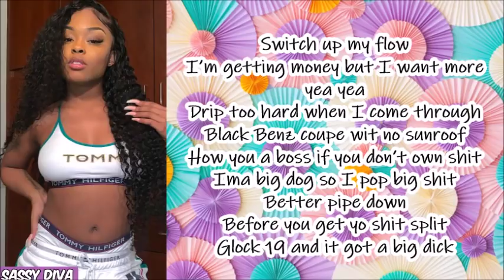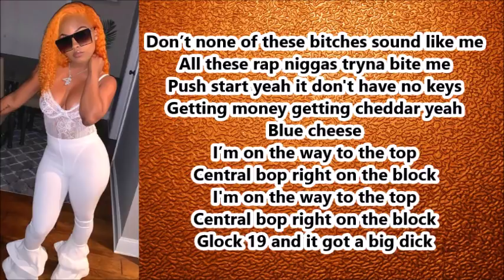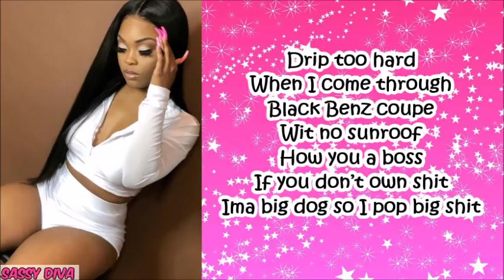Baby Fendi - Glock 19 (Lyrics)